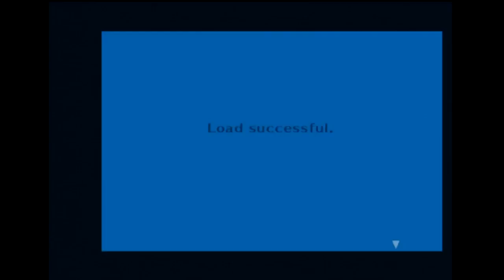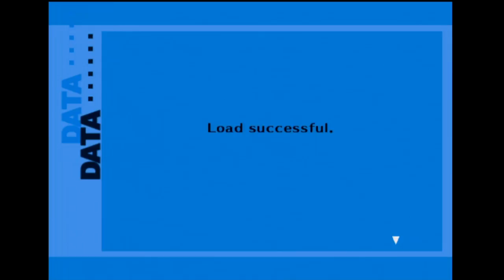Shin Megami Tensei : Persona 3 FES -52- Tragedy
Some deaths and new personas